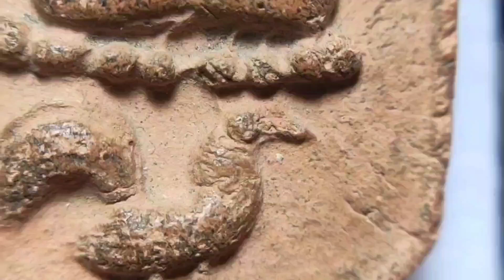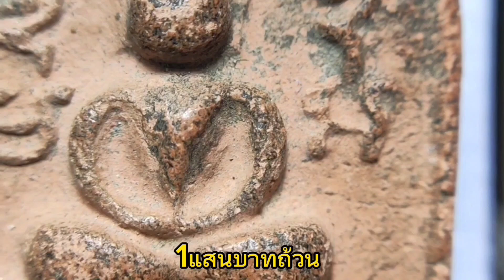พระหลวงพ่อปานพิมพ์ขี่ไก่หางพวง